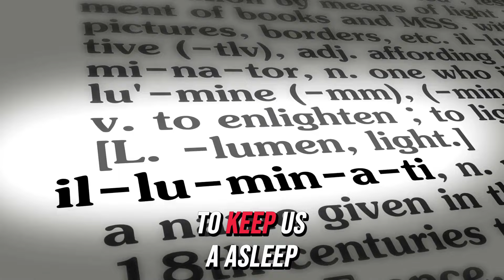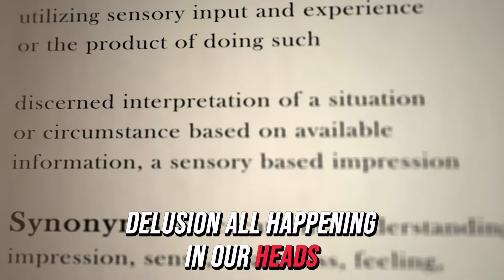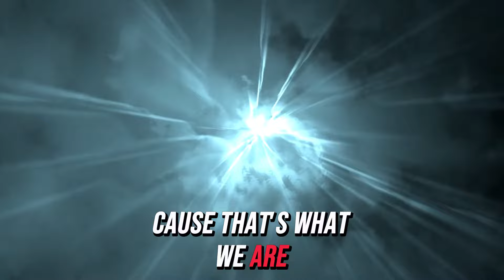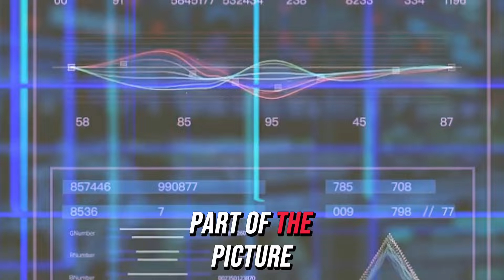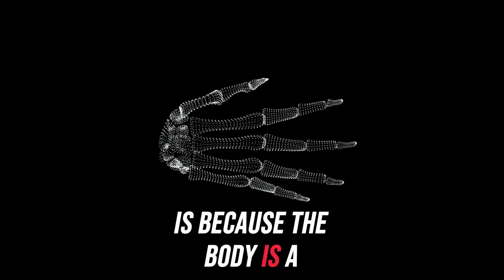David Icke 2024 | This is Serious!! _You need to know this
1)This video has no negative impact on the original works (It would actually be positive for them)
2)This video is also used for teaching purposes.
3)It is transformative in nature.
4)I ONLY used bits and pieces of videos to get the point across where necessary.